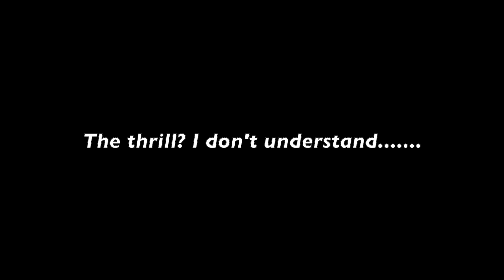Reasons to Run#6: Thrill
There has always been a thrill that I get when running. What's your reasons? ;-)